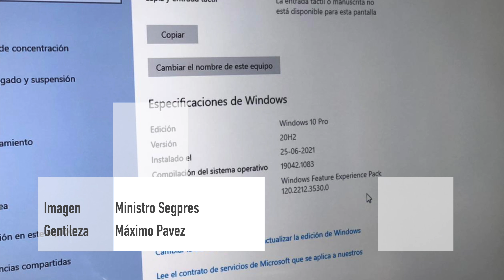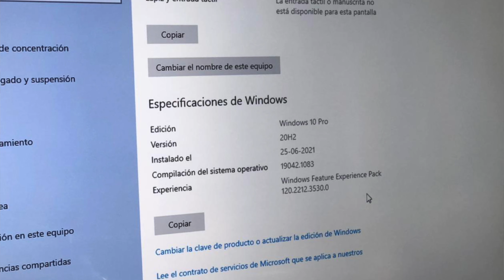Polemica por Windows y los Constituyentes y más TransMedia TV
Windows 7 o Windows 10? y el fallo tecnológico en la constitución de la constituyente.
Huawei y su caída en Chile y mucho mas